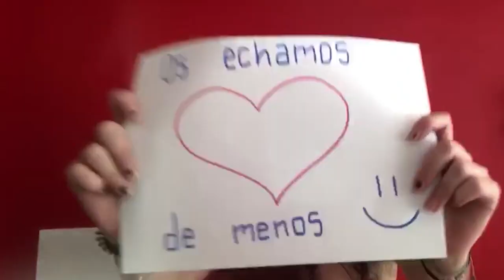Os profesores do Colexio Emma animan aos seus alumnos a través dunha canción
Con letra e música de María, a profesora de música, os mestres quixeron animar así aos seus alumnos nestes dias sen clase presencial.